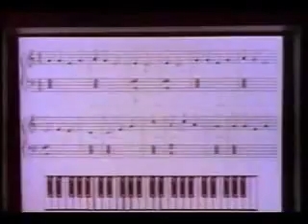Miracle Piano Commercial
Here's an ad for Software Toolworks' Miracle Piano Player which was released for the NES, SNES, and Sega Genesis. but, the only one i am aware of is the NES version